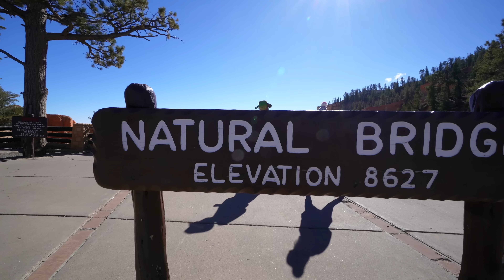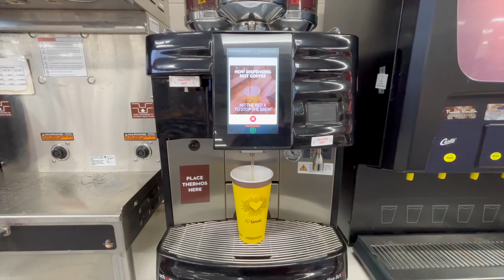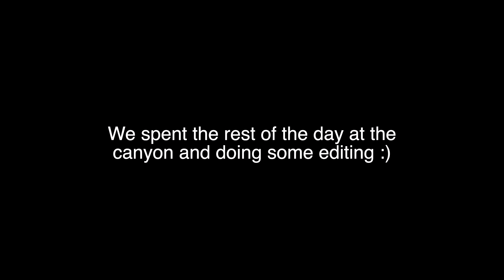We Didn't Expect This! (Driving Through the USA to the Mexico Border with a Dog)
Driving from Canada to Mexico through the entire USA is a big task! In today's video, we take our dog through the United States to get to the Mexican border. We have plans to drive all the way from Canada to Panama with our dog Evie and our old Toyota Rav4, and this is the part of the trip where we road trip through the US! If you missed part 1 of this journey, where we leave Canada and travel through Montana. Idaho, and into Utah, then click here to catch up

In today's video, we visit some of the USA's most iconic national parks. Our first stop is Bryce Canyon National Park in Utah, which blows us away. We hadn't planned out a whole lot of this journey through the USA, but we are so glad we made this stop! Not only Bryce Canyon National Park absolutely stunning, but the drive South through Utah is one of the best we've ever done. Driving through Utah was better than we ever imagined, and we are feeling so lucky that this is the fastest way from our hometown to Mexico!

After Bryce Canyon, we visit the famous Grand Canyon National Park. The Grand Canyon is everything we hoped it would be. Evie (our dog) loved it, but I think that was mostly because we had treats out to do some training with her. We have learned that National Parks in the United States aren't as dog-friendly as we are used to in Canada, which has made our visits to the parks a bit tricky, but still doable! It's pretty amazing that our dog can visit the Grand Canyon and Bryce Canyon in the first place, so we won't be complaining!

After visiting the national parks and traveling a bit slower to fit in these stops on the road trip, it was time to really hit the pavement and get to the Mexican border. Our chosen border crossing was Nogales, Arizona, BUT to see the border crossing, you'll have to tune in to next week's video!

== Chapters ==
0:00 Who are we, and what are we doing?
1:14 Bryce Canyon National Park is STUNNING
5:58 Updated plans for the rest of the USA
8:57 Utah is our new favourite state for sure
12:37 Ticking off a Wonder of the Natural World!
16:37Traveling with a dog is new (and exciting) for us
21:55 We might be a little underprepared (what's new 😅)